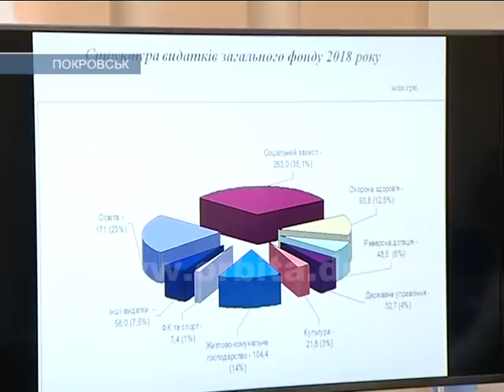Бюджет, сварки та перерва: у Покровську відбулася сесія